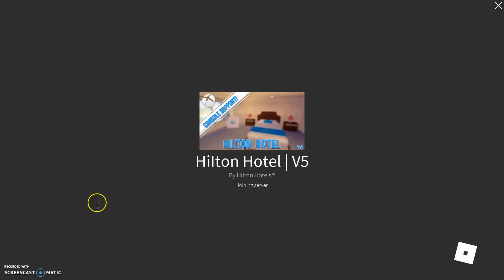Trolling at Hilton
Hey guys today im going to be trolling at hilton by saying F HILTON so yea injoy and sub to me aand llike and also sub to my friend her channel link is right